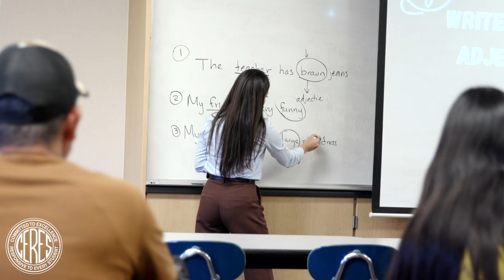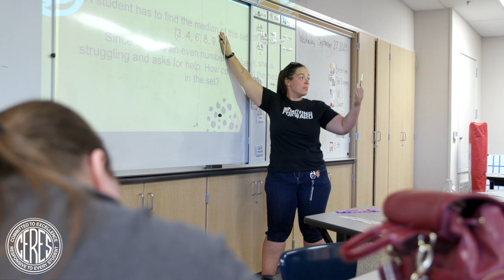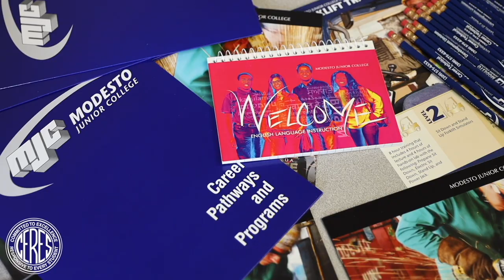Ceres Adult School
It's Never Too Late to Reinvest in Yourself!! Check out what Ceres Adult School has to offer.